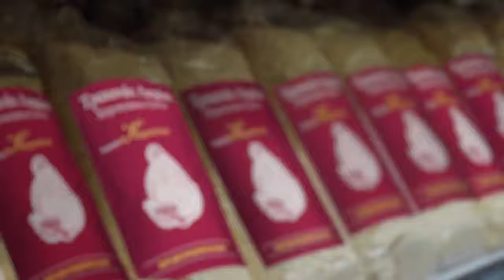ΘΗΣΑΥΡΟΙ ΤΗΣ ΕΛΛΑΔΑΣ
Panos K. for Kritikos